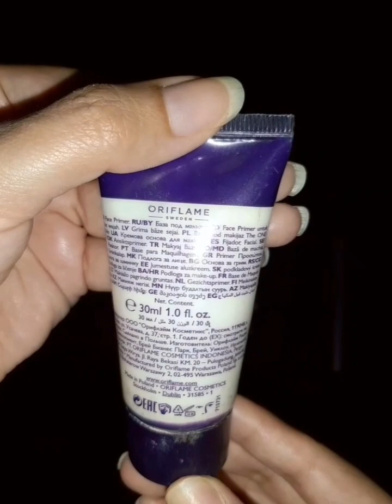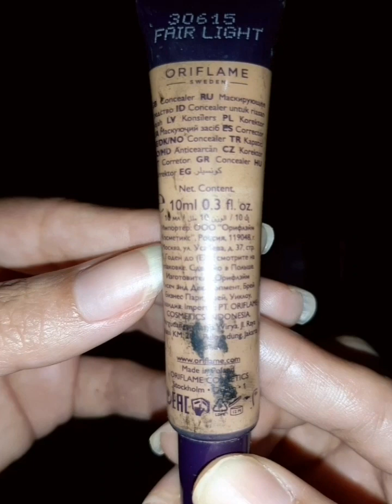Oriflame product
review